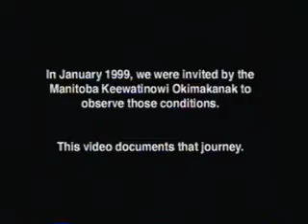Wrapped In Plastic Part One of Three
Wrapped In Plastic Part One:
Housing Manitoba First Nations
Copyright MKO 1999